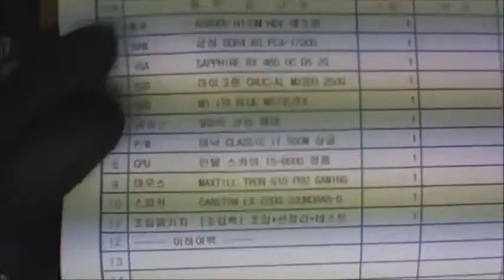2016-08-31 김동형님 조립영상 - 컴대문 조립컴퓨터 전문점